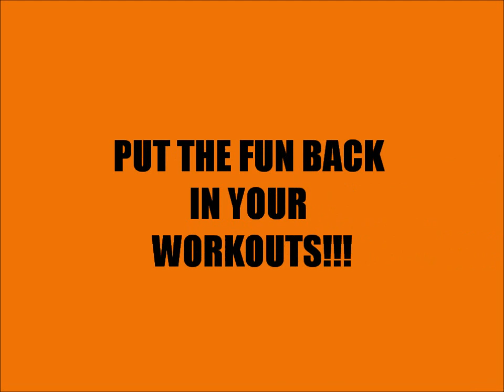Hip Hop Hustle 22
Put the FUN back in your workouts with HIP HOP HUSTLE! This gorup fitness calss will have you dancing, sweating, and having a party! You will be AMAZED how quick this is to learn! The moves are fun, the music is off the hook and the calorie burn is NO JOKE!